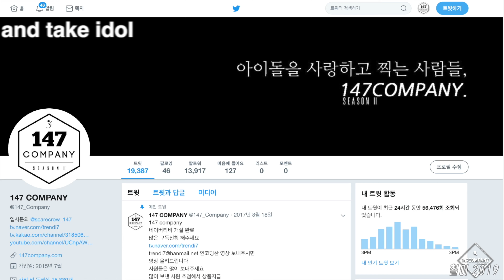HyoEun talk 이효은 효은 멘트 190908 4k BY 147Company 원모어 직캠 fancam